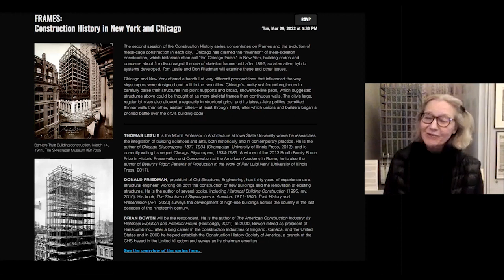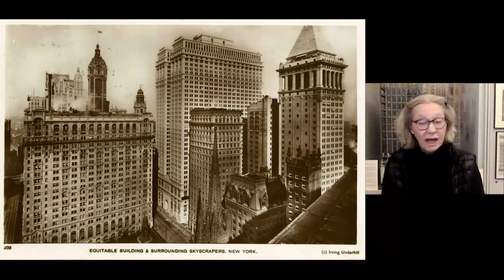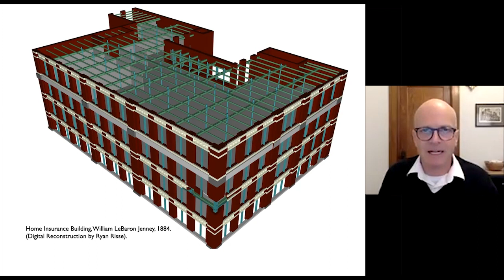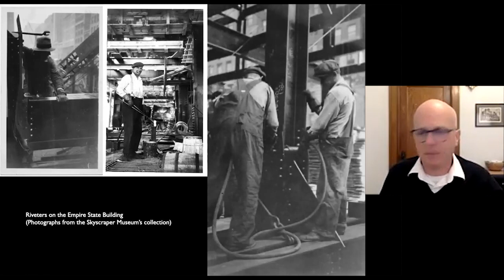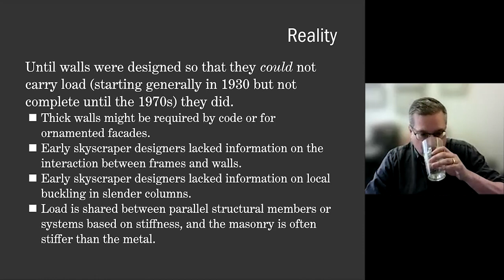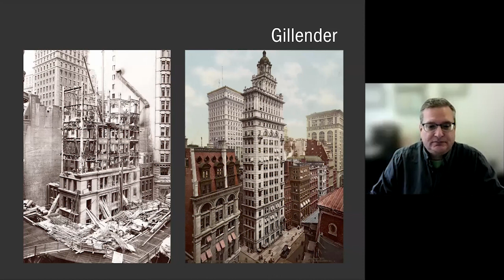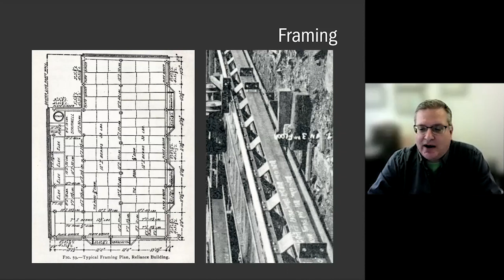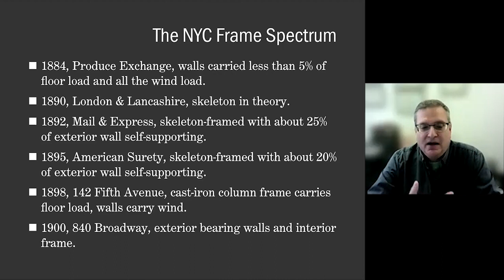FRAMES: Construction History in New York and Chicago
The second session of the Construction History series concentrates on Frames and the evolution of metal-cage construction in each city.  Chicago has claimed the “invention” of steel-skeleton construction, which historians often call “the Chicago frame.” In New York, building codes and concerns about fire discouraged the use of skeleton frames until after 1892, so alternative, hybrid systems developed. Tom Leslie and Don Friedman will examine these and other issues.

Chicago and New York offered a handful of very different preconditions that influenced the way skyscrapers were designed and built in the two cities. Chicago’s murky soil forced engineers to carefully parse their structures into point supports and broad, snowshoe-like pads, which suggested structures above could be thought of as more skeletal frames than continuous walls. The city’s large, regular lot sizes also allowed a regularity in structural grids, and its laissez-faire politics permitted thinner walls than other, eastern cities—at least through 1893, after which unions and builders began a pitched battle over the city’s building code.

THOMAS LESLIE is the Morrill Professor in Architecture at Iowa State University where he researches the integration of building sciences and arts, both historically and in contemporary practice. He is the author of Chicago Skyscrapers, 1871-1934 (Champaign: University of Illinois Press, 2013), and is currently writing its sequel Chicago Skyscrapers, 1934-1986. A winner of the 2013 Booth Family Rome Prize in Historic Preservation and Conservation at the American Academy in Rome, he is also the author of Beauty's Rigor: Patterns of Production in the Work of Pier Luigi Nervi (University of Illinois Press, 2017).

DONALD FRIEDMAN, president of Old Structures Engineering, has thirty years of experience as a structural engineer, working on both the construction of new buildings and the renovation of existing structures. He is the author of several books, including Historical Building Construction (1995, rev. 2010). His book, The Structure of Skyscrapers in America, 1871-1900: Their History and Preservation (APT, 2020) surveys the development of high-rise buildings across the country in the last decades of the nineteenth century.

BRIAN BOWEN will be the respondent. He is the author of The American Construction Industry: Its Historical Evolution and Potential Future (Routledge, 2021). In 2000, Bowen retired as president of Hanscomb Inc., after a long career in the construction industries of England, Canada, and the United States and in 2008 he helped establish the Construction History Society of America, a branch of the CHS based in the United Kingdom and serves as its chairman emeritus.

FRAMES is the second installment of The Skyscraper Museum's spring 2022 Construction History webinar series with Chicago and New York experts and authors THOMAS LESLIE and DONALD FRIEDMAN. They are joined in conversation in this session with Brian Bowen.